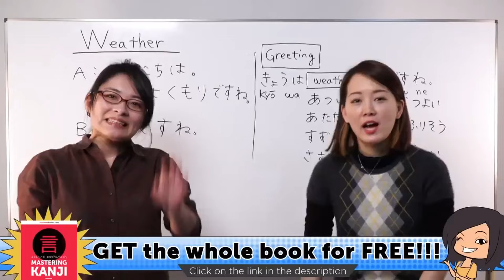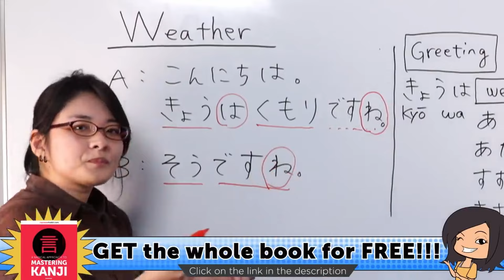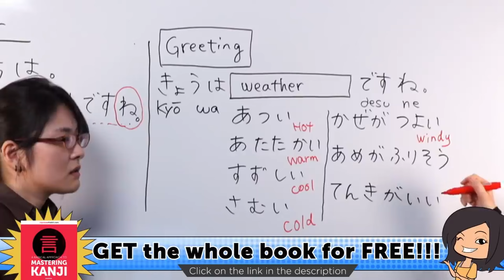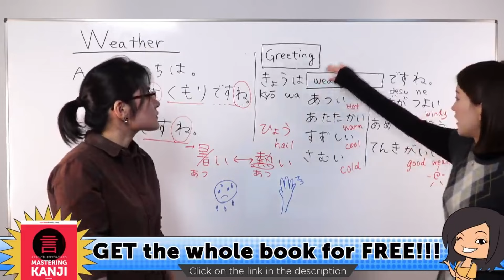Japanese Essential Phrases: Talking About the Weather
Download your free worksheet to master must-know Kanji to success the JLPT tests!

Motivation is essential. In this video lesson, you will discover 3 ways to stay motivated when learning Japanese. This is the best place to start learning the Japanese language!